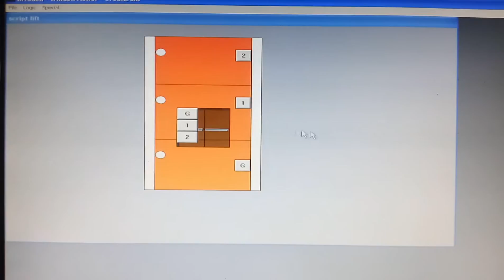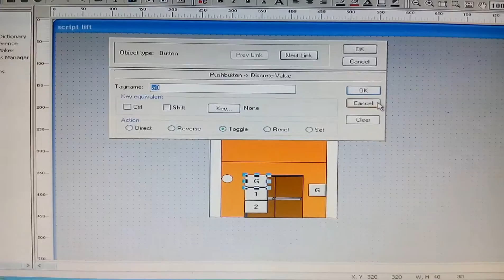Elevator application in Window script (scada)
I live in Hyderabad and love making educational videos related to Industrial Auomation .
I graduated from Nagpur University and currently work as a Process Automation Engineer in SIEMENS INTEGRATED SOLUTION PARTNER.